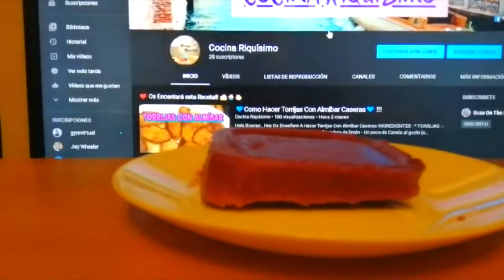💙 Como Hacer Helado de Frutos Rojos y Platano 🍌🍦 || CASERO Y SUPER FACIL 💙 || COCINA RIQUISIMO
💙 || ESPAÑOL || 💙

Hola Buenas , En el vídeo de hoy haremos un Postre Bastante Rapido y Sencillo de hacer Con MUY POCOS Ingredientes .

Ingredientes :

- 3 Plátanos
- 100Gr Frutos Rojos
- 30 ml Leche Vegetal
- 3 Cucharadas de Stevia ( Lo Podemos sustituir Por Azucar)

Vamos con El Video Para Seguir con La Receta de Hoy

Hello Good, In today's video we will make a Dessert Pretty Quick and Simple to make With VERY FEW Ingredients.

Ingredients :

- 3 Bananas
- 100Gr Red Fruits
- 30 ml vegetable milk
- 3 Tablespoons of Stevia (We can substitute it for sugar)

Let's go with the video to continue with today's recipe